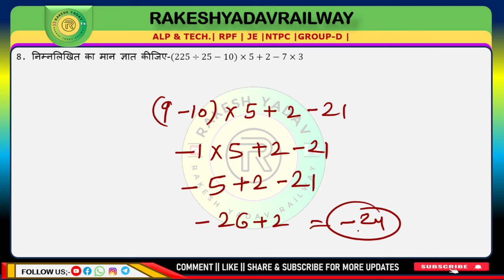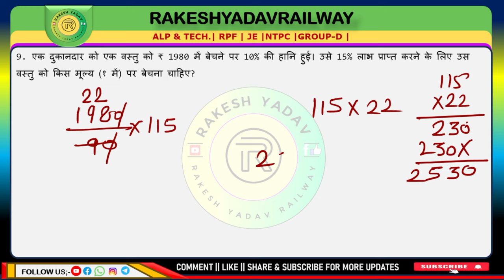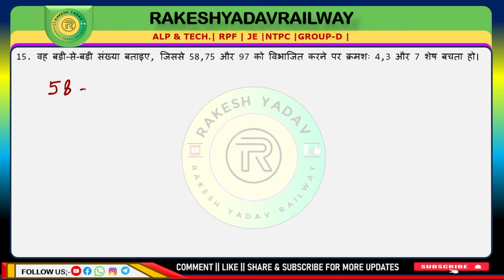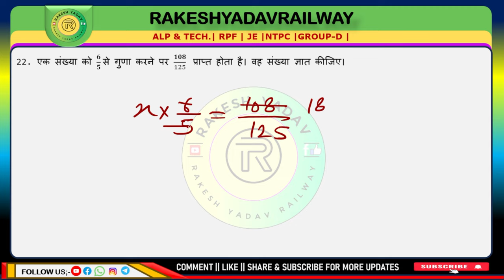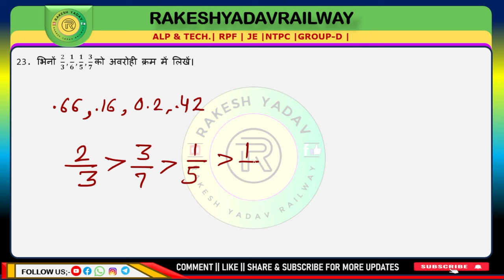Math Mix Question Practice set71